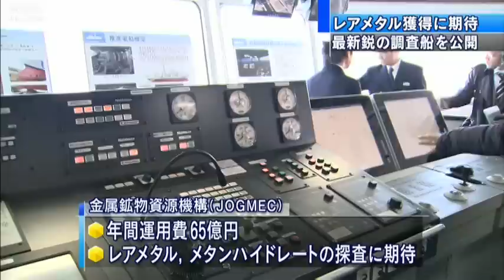最新鋭の海洋資源探査船を公開 275億円で建造（12/03/21）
レアメタルやメタンハイドレートなど、海洋資源を探査する最新鋭の調査船が公開されました。